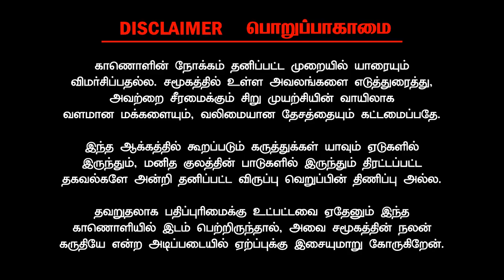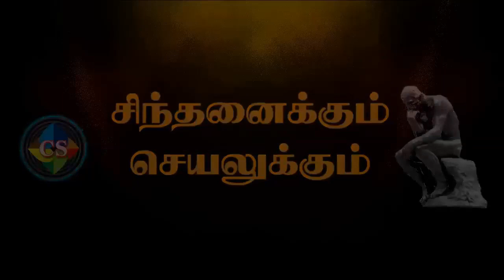First War of Independence | Tamil | Sindhanai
Prosperous people! Strong nation!!

India's first war of independence, better known as the Indian Rebellion of 1857, began on this day, May 10 in the year 1857. The first martyr of the revolt was Mangal Pandey and the war was the result of accumulation of many factors over time